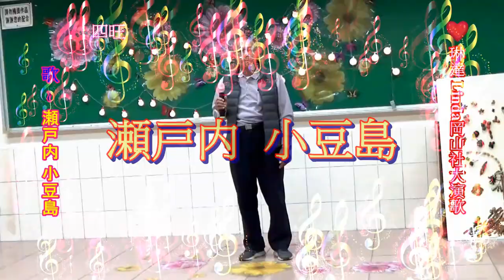琳達 Linda 岡山社大日本演歌 & 四旺 ~ * 瀬戸内 小豆島 *